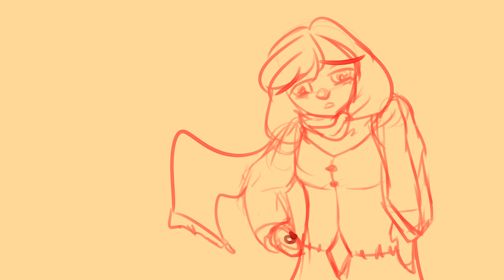I'm Standing In the Eye of the Hurricane ▶ OC Animatic (Zodiac Chronicles)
the editing is pretty wonky but it turned out okay overall

🌺 o3o''' ✨

uwu.

HIATUS IS OFFICIALLY OVER! 🍁

have a short shitty thing to mark my return from hiatus!! my life is going up in flames and my novel is (hopefully) close to being finished by this point (currently writing this description on January 17, 2020) so focusing on YouTube is the next logical step (then maybe Webtoons or Instagram or another novel or something). College is on the horizon by now; I hope it isn't too scary.

Spoiler alert: I started rewriting my novel. It's nowhere near done.

//nts: finish tags, thumbnail, title, description, check playlists, subtitles (do playful ones), etc.

ily'all ♡♡
- Ters

Time: ~8-14 (my estimate is ~6-12 hours for drawing and ~2-5 hours for editing/rendering b/c it always takes longer than you'd think) hours

Art by me. It might be an ocanimatic or ocpmv, but you're allowed to do whatever you want with the visuals (I'm not allowed to change the license of this video b/c of the copyright on the song), provided you credit me (pls).

Software:
ClipStudioPaint (to draw)
Sony Vegas Pro 16 (or 15, I dunno)

Song: Hurricane by Bridgit Mendler (Alex Ghenea remix)